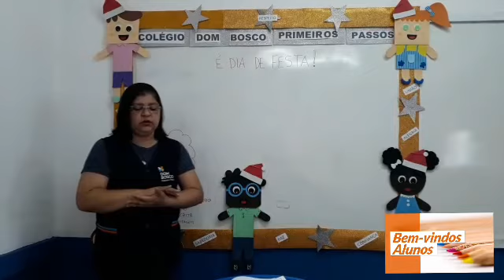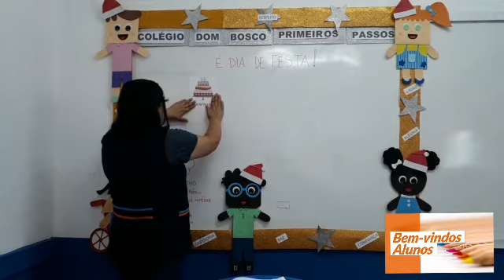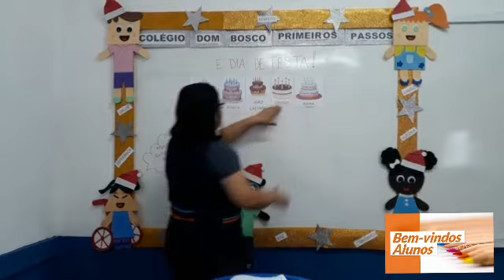Pré I - Apostila Integrada (parte I) - 23/11